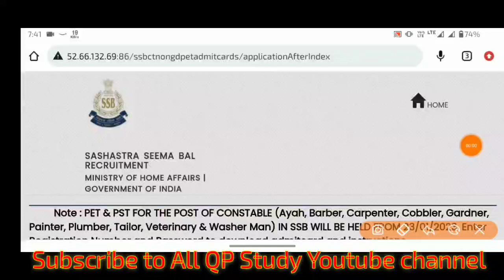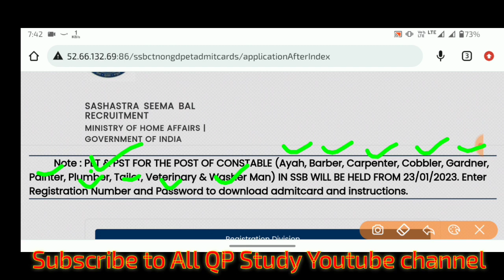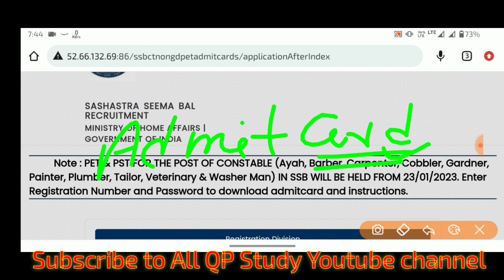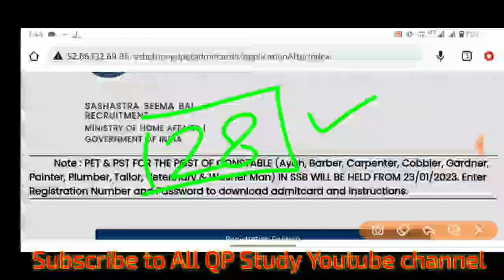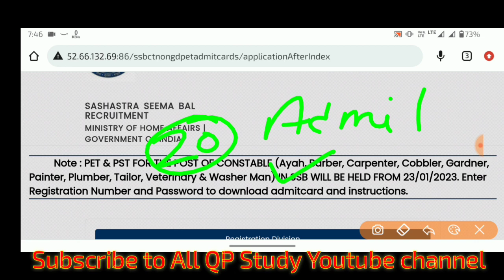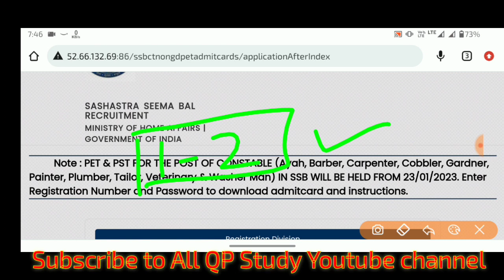SSB Tradesman Cook Admit Card 2023 | SSB Tradesman Sweeper Admit Card 2023, SSB Tradesman Admit Card